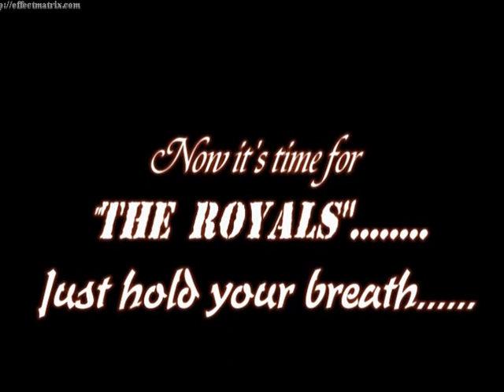TRAMS ROYAL ENFIELD SHOW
The Royal En field Show conducted by the Royal Mex of College of Engineering,Perumon